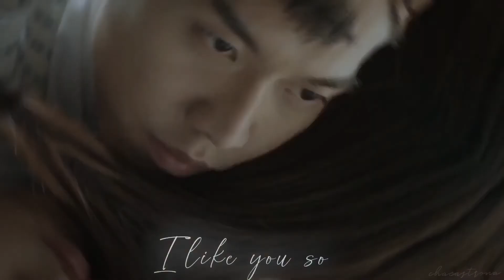I love you.~ A Korean odyssey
Song~ Yellow by Coldplay
Show~ A Korean Odyssey